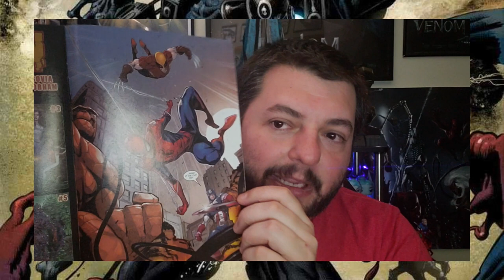Venom Vlog #416: Venom 18 Review